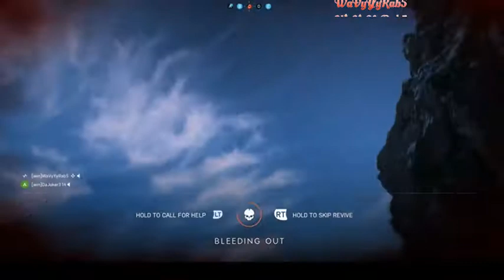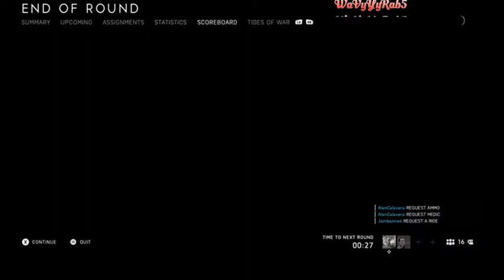BF V CONQUEST